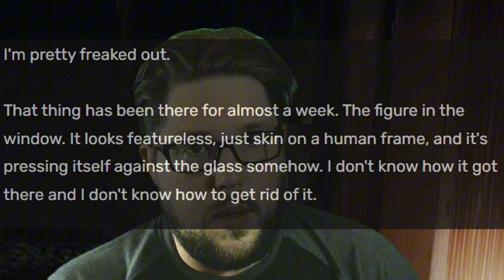Spine-Chilling HORROR Stories #1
What Stories Scared You The Most As A Child?

Hello Horror Fans, and Welcome to the first segment of my horror story collection throughout the month of October! I will be reading a new short story each day throughout the month!

Todays Story is a Creepypasta that I read in my youth that led to many sleepless nights, "The Thing In The Window". Enjoy!